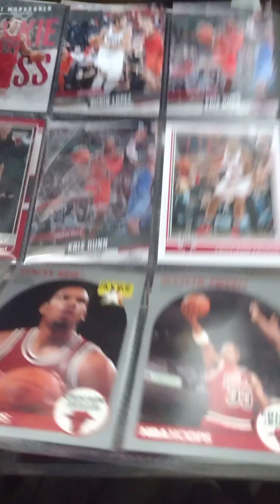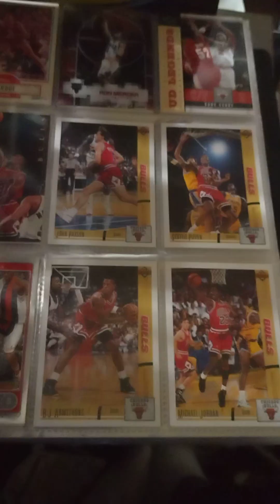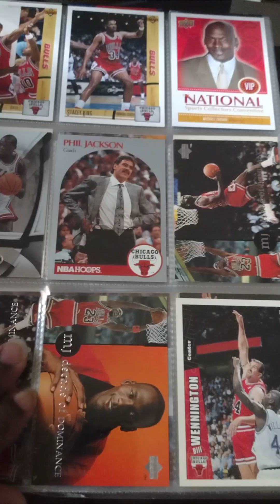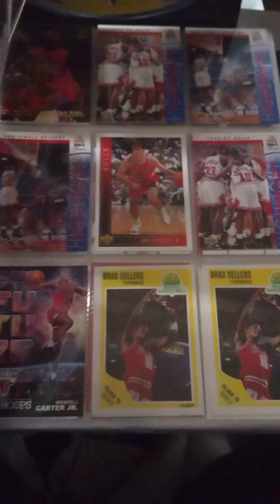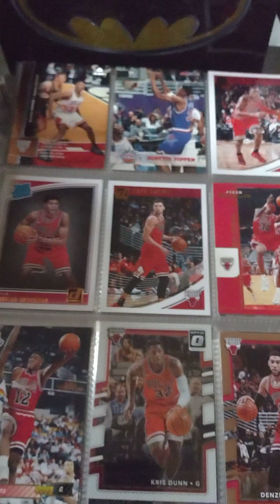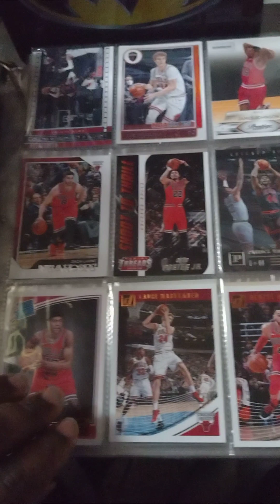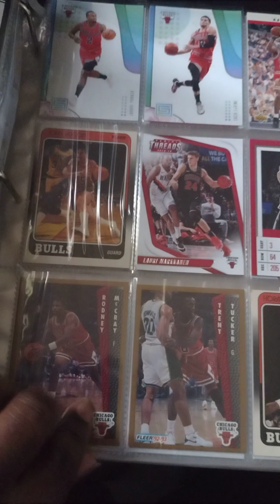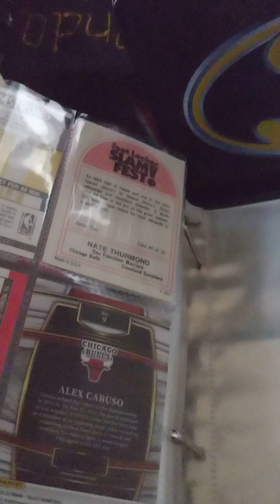January 12, 2023